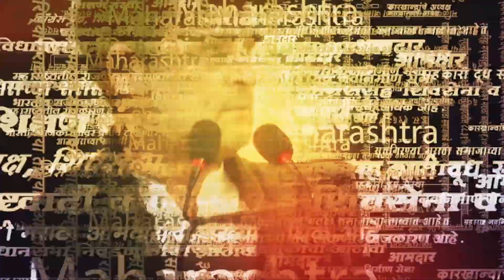Chandrayan 3 Landing : चांद्रयान यशस्वीरित्या चंद्रावर, ISROतील त्या वैज्ञानिकांचा जल्लोष पाहा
भारतानं इतिहास रचला... चांद्रयान-३ मोहीम फत्ते झाली... ठरलेल्या वेळेत चांद्रयान-३चं चंद्रावर यशस्वीरित्या सॉफ्ट लँडिंग झालं. त्यामुळे चंद्राच्या दक्षिण ध्रुवाजवळ यान उतरवणारा भारत पहिला देश ठरला तर चंद्रावर यान उतरवणारा चौथा देश ठरला. त्यामुळे भारतासाठी ऐतिहासिक कामगिरी करणाऱ्या इस्रोच्या वैज्ञानिकांचं आणि चांद्रयान-३ टीमचं पंतप्रधान मोदींनी केलं कौतुक